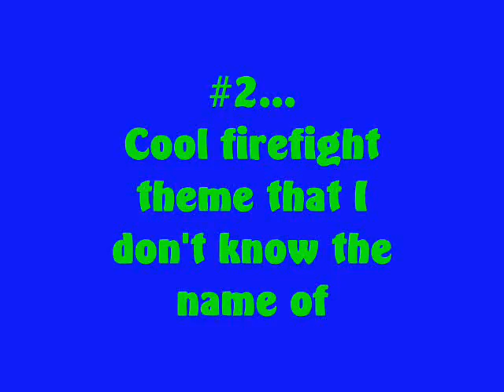Cool Songs/Soundtracks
Hi!